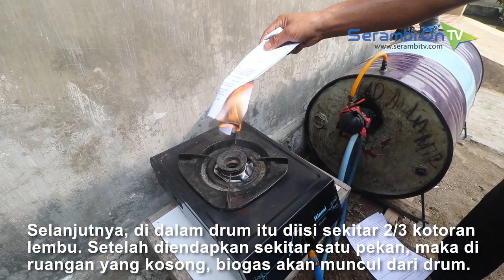Polisi di Lhokseumawe Ubah Kotoran Lembu Jadi Biogas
SERAMBITV.COM, LHOKSEUMAWE - Tim Polsek Meurah Mulia Polres Lhokseumawe berhasil melahirkan inovasi berupa penciptaan biogas dengan menggunakan kotoran lembu.

Pembuatan biogas ini bermodal satu drum minyak berkapasitas 220 liter, serta beberapa alat pendukung seperti pipa dan juga kompor gas.

Dimana drum tersebut dilobangi di bagian atas dan samping untuk melekatkan dua pipa besar.

Satu pipa berfungsi untuk memasukan kotoran lembu. Sementara satunya lagi digunakan untuk mengeluarkan ampas kotoran lembu yang juga bisa dijadikan pupuk kompos.

Lalu, dibagian lainnya diberi lobang untuk memasukkan selang ukuran kecil, kemudian dilakukan proses pengelasan yang akan berfungsi mengalirkan biogas ke kompor.

Selanjutnya, di dalam drum itu diisi sekitar 2/3 kotoran lembu. Setelah diendapkan sekitar satu pekan, maka di ruangan yang kosong, biogas akan muncul dari drum tersebut.

Biogas itu pun bisa dikeluarkan melalui selang kecil yang sudah dipasang keran.